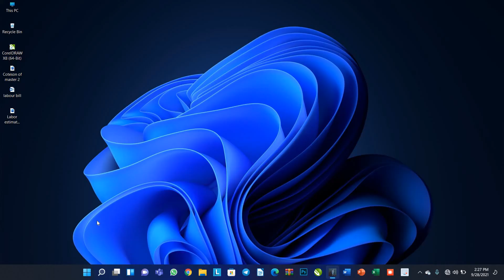darksiders II walkthrough episode 05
Darksiders II